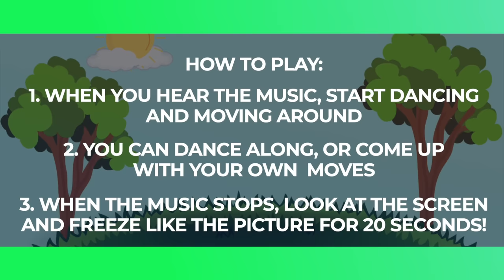Earth Day Freeze Dance! | Brain Break | Just Dance | GoNoodle Inspired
Earth Day Freeze Dance is here! In this Earth Day brain break activity, players just dance  along to the music and then freeze like the picture when the music stops. This makes for a fun way to celebrate Earth Day for kids. If you're looking for more GoNoodle inspired brain breaks and movement games, be sure to check out yoga freeze dance and other spring freeze dance games for kids! 🔥

⭐️ 0:30 Level 1
⭐️ 1:23 Level 2
⭐️ 4:00 Level 5

Earth Day freeze dance has arrived! If you love my previous yoga freeze dance videos, then you don't want to miss out on Earth Day freeze dance! In this GoNoold Inspired, Just Dance activity, players will dance along with the characters or come up with their own moves.  When the music stops, then will look at the screen and freeze like the picture.  This makes for a fun brain break for kindergarten or a fun Earth Day game for kids! Play all 6 rounds and have fun!

If you enjoy Earth Day Freeze Dance, then be sure to check out the "Would You Rather? Workout" and the "Move and Freeze" series as well.  New games get released almost every Monday!  😄

Looking for more written PE games and activities? My goal for this channel is to provide new games and ideas for elementary PE.  PE With Mr G focuses on providing  fun PE games and physed game ideas such as warm ups, instant activities, cooperative games, throwing games, rolling games, kicking games, football games, basketball, hockey, baseball, tag, soccer, jump roping, big team games, classroom management, PE at home, and cooperation and teamwork games/ideas.